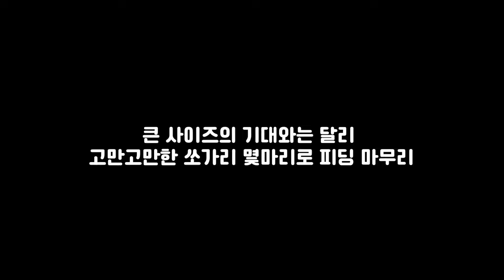옥천 쏘가리/ 바닥에 온통 청태밭/ 킬베이트 서치플랫 60S 싱킹미노우 운용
금강 상류권...
무주부터 금산, 영동 쭉~ 살펴보며 옥천까지 탐색해 봅니다~
뜨거운 여름 넘기고 가을 되었지만..
태풍이 오고 비가 좀 오기 전까지는 강 상황이 좋아질 기미는 잘 보이질 않네요..

옥천권 금강 상황 브리핑 하듯 한번 쭉 스케치 해 봅니다

사용장비
로드 : 팀쏘가리 이찬복 시그니춰 플랜.B 쏘가리 전용대

릴  : 다이와 칼디아 LT2000S

라인 : 바리바스 PE 합사 0.6호 원줄 + 쇼크리더 바리바스 카본 쇼크리더 6LB
루어 : 아이마루베이트 X6 50S 싱킹미노우
웨이딩 시스템 : 팀쏘가리 레깅스 반바지 셋트
                            슈즈 리버맨앤썬 웨이딩 슈즈
웨이딩 벨트 : 가리킹 웨이딩 벨트
웨이딩 스태프 : 가리킹 웨이딩 스태프와 리트렉터

팀쏘가리는 오프라인 매장과 네이버 스마트스토어 쏘가리 루어 용품 전용
쇼핑몰을 운영하고 있습니다~
팀쏘가리 스마트스토어 광고" 쇼핑이 후원이닷~

네이버에서 팀쏘가리 스마트스토어 검색
루어낚시 전문 매장

팀쏘가리 쇼핑몰 이용은 채널 운영에 많은 도움이 됩니다..
감사합니다..